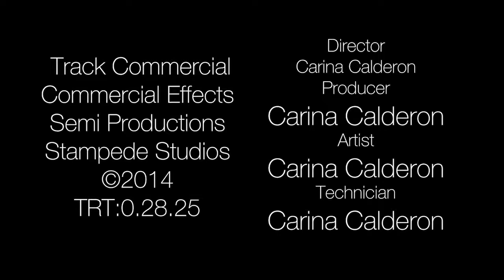Carina Calderon SFX Commercial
SFX Commercial AV 1 FOLEY PROJECT